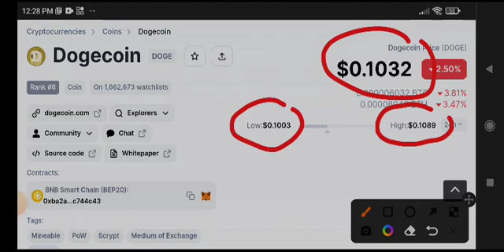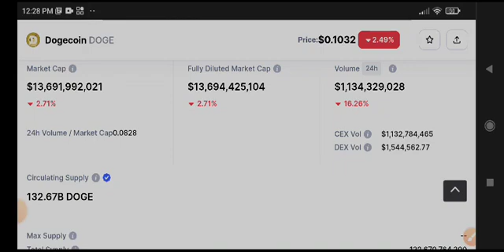Dogecoin Price Prediction Update! Dogecoin News Today